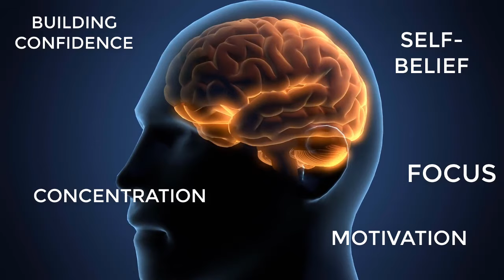ONLINE SPORTS PSYCHOLOGY COURSE: How To Use Your Mind For Sporting Success.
This online sports psychology course for athletes and sports players is a great way to improve your mindset and psychology. This introduction gives you information about what you will learn during the course which is made up of over 30 videos with 100s of sports psychology techniques and ideas to improve your mindset for sporting performance.

ENROLLMENT IS OPEN!
If you want to take your mental game further and gain access to the full potential of your mind and body, to get amazing results in your sport. Then why not complete our online sports psychology programme.

Sign-up now!

Are you an athlete or player looking to improve your performance?
Would you like to unlock the power of the mind and take your sport to a new level?
Perhaps you are unable to train fully at the moment and want to take this opportunity to enhance your mindset and resilience...

Interested? Sign up below for this great opportunity.

Learn The Secrets Of The Top Athletes.
 • Over 30 videos of content.
 • Course can be taken anytime.
 • One payment gives you lifetime access.
 • 100's Of Tips and Tools.
 • 60-day money-back guarantee.

warmest regards

Matt
Peak Performance 360